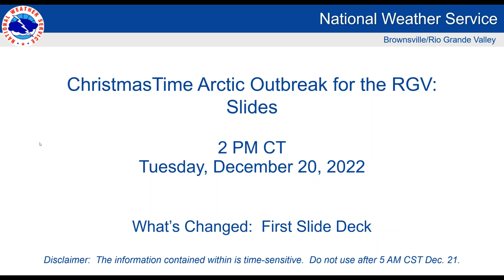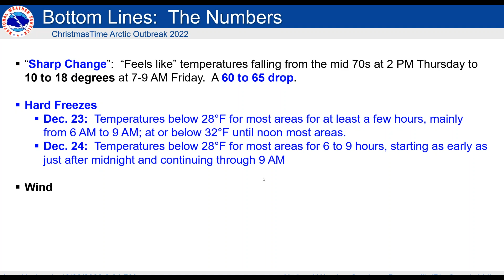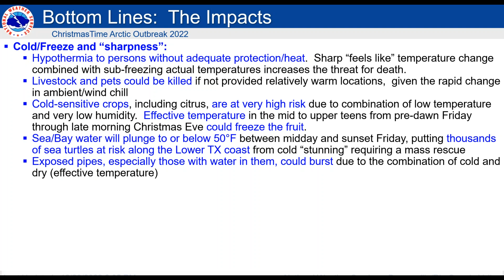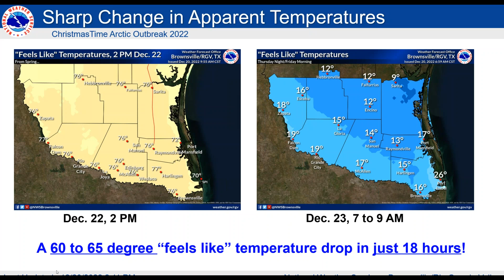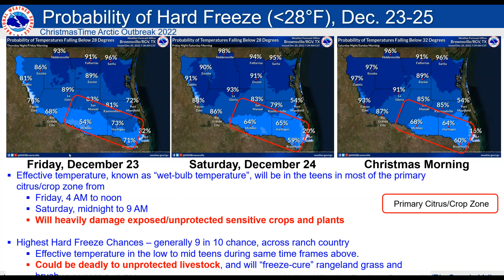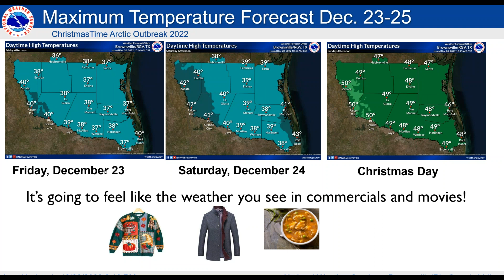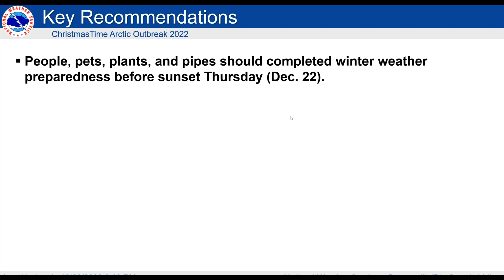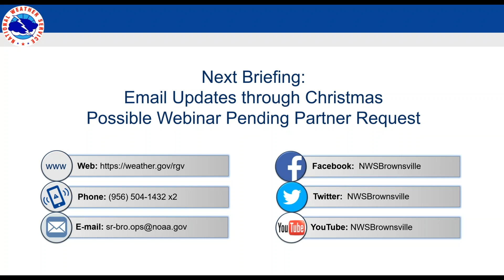2022 12 20 14 04 Pre Christmas Arctic Outbreak for the Rio Grande Valley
Webinar for the ChristmasTime 2022 Arctic Outbreak and Impacts to the Lower Rio Grande Valley and Lower Texas coast, from December 20, 2022.